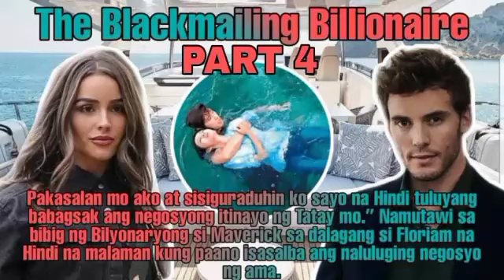Thea Blackmailing Billionaire - PART 4